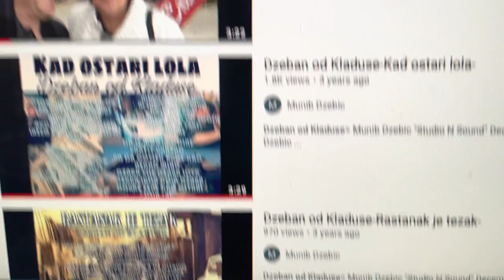Munib Dzebic-Dzeban od Kladuse--Velkaton reklama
Radio Velkaton reklame za Munib Dzebic-Dzeban od Kladuse
Reklama u radio velkaton-Sejad Puric